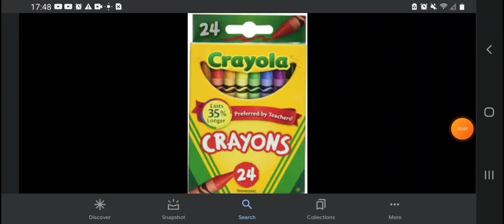Crayons Video 8